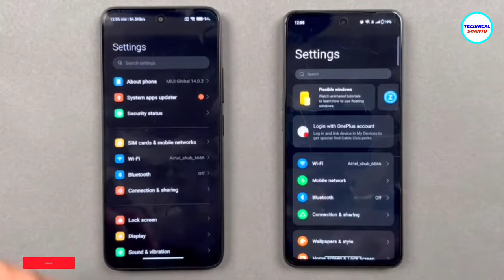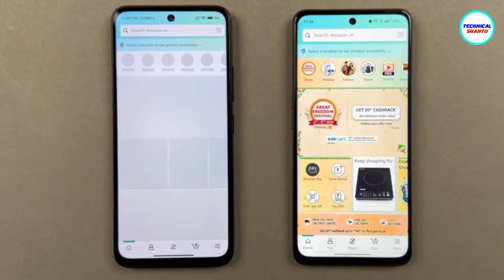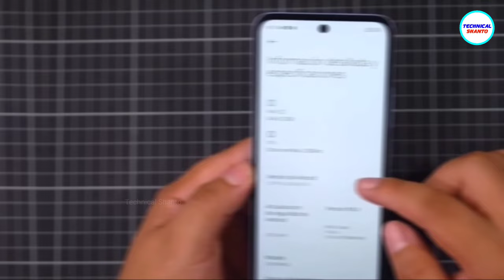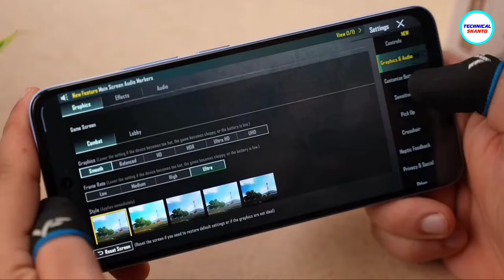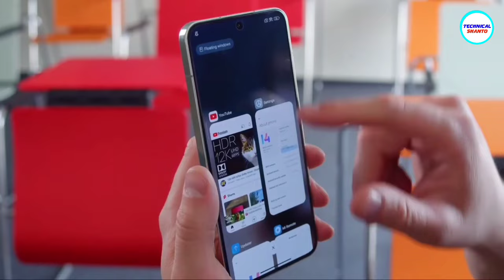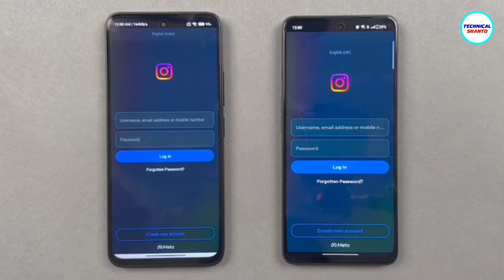৫টি সমস্যা, সাবধান! Redmi 12 (16/256GB) ভুলেও কিনবেন না | Price in Bangladesh | Review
৫টি সমস্যা! Redmi 12 (16/256GB) ভুলেও কিনবেন না | Xiaomi Redmi 12 Price in Bangladesh | redmi 12 Bangla Review

redmi 12 review bangla. Best phones under 15000...
redmi note 12 pro & redmi note 12 | redmi 12 5g. redmi note 12 pro plus. redmi 12 vs infinix note 30. don't buy redmi 12.
Redmi 12 price in BD | Redmi 12 specifications | Redmi 12 problems & redmi 12 pros and cons...  Redmi 11 prime, Redmi, xiaomi, Realme, samsung mobile phone. tech.

Courtesy: ATC, gsmarena, Redmi, xiaomi, samsung & more